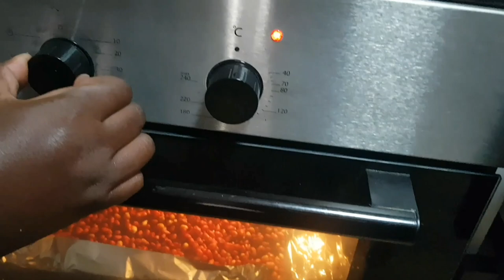Vlog; Cool Mom Day With My Toddler. Staycation In Nairobi Life Is Good